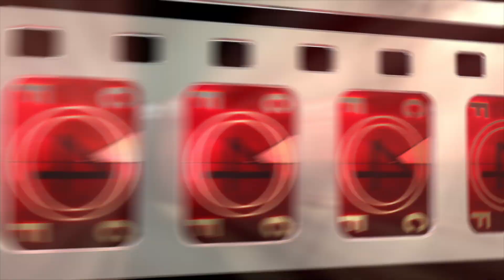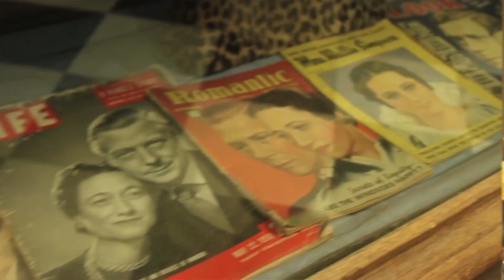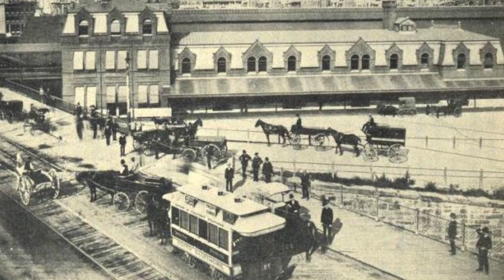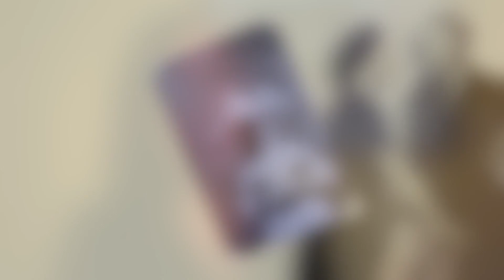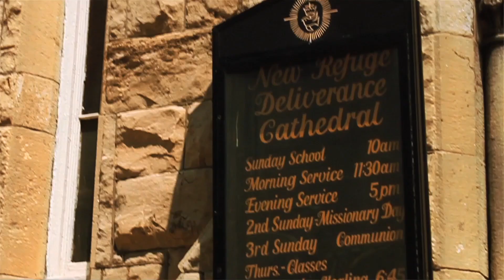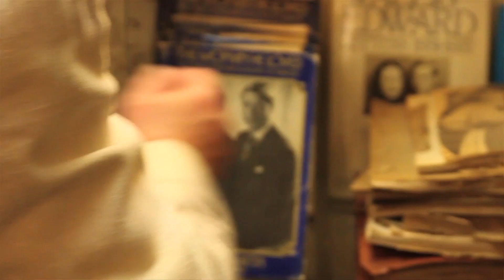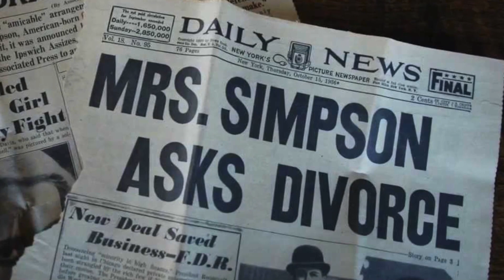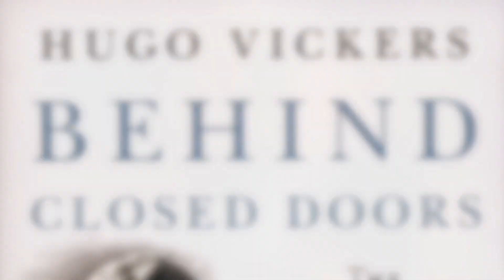The Most Scandalous Marriage In British Royal History | Wallis Simpson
An intimate look into the Duchess of Windsor and the Royal Family. We learn how Wallis Simpson was seen by the royals and intimate details about the duke and Duchesses' life. We also hear from family and others from Wallis' past who reveal a new side of the story never told before.

Content licensed from Vision to Little Dot Studios.